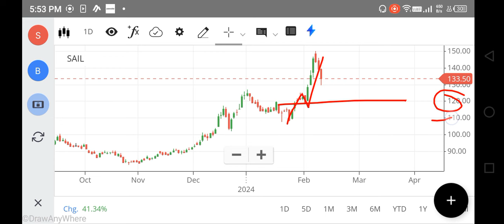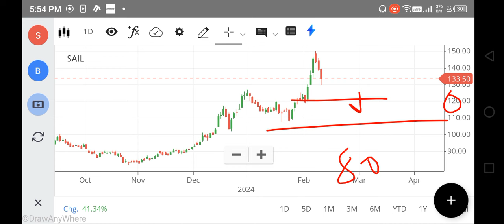SAIL SHARE LATEST NEWS, SAIL SHARE TARGET, SAIL SHARE BUY OR NOT, SAIL SHARE ANALYSIS, FOREX , NIFTY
SAIL SHARE LATEST NEWS, SAIL SHARE TARGET, SAIL SHARE BUY OR NOT, SAIL SHARE ANALYSIS, FOREX , NIFTY 150

net stock
nifty 150
nifty infrastructure
singa nifty
sgx niftylive
idfc bank
pnb online banking
sbi corporate
indusforex
indusind forex
octafx mt4
octafx leverage
octafx deposit
octafx spread
my octafx
copytrade octafx
deriv forex
octafx broker
octafx copytrading
bybit exchange
bnbusdt
copytrade octafx
deriv forex
nse motilaloswal
sharekhan refer and earn
lme nickel
5paisa share price
octafx broker
bybit exchange
bnbusdt
copytrade octafx
deriv forex
nse motilaloswal
lme nickel
5paisa share price
octafx broker
cnbc rates
ishares s&p 500 information technology sector ucits etf
btal stock